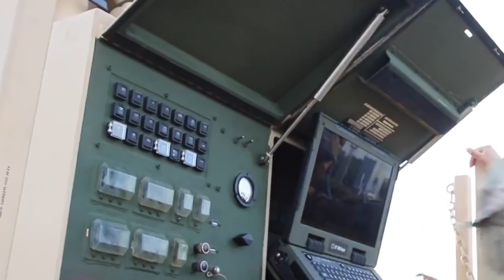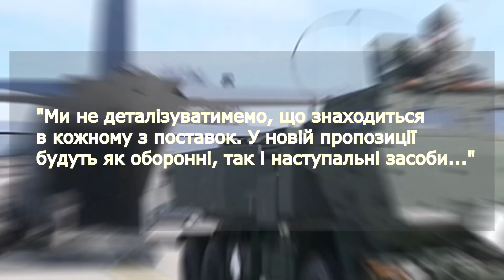Борт с 81 тонной "по-тихому" прибыл из США в Украину / ПЗРК«Стингер», ЗРК«Петриот» и ракеты 400 км ?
В Украину, в пятницу, 28 января  прибыл самолет с очередной партией военной помощи от США. Борт доставил в Украину 81 тонну боеприпасов различного калибра и вооружений.